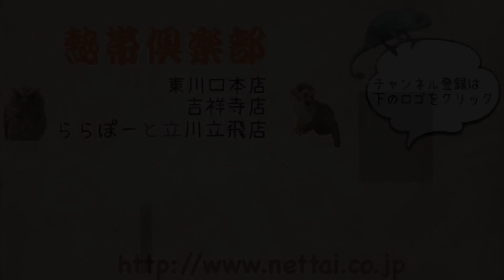とにかく可愛い！チンチラ ホワイト 熱帯倶楽部 吉祥寺店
鼻が短く耳が小さい可愛いホワイト男の子です♪
気になる方は、ぜひ一度会いに来てください！！